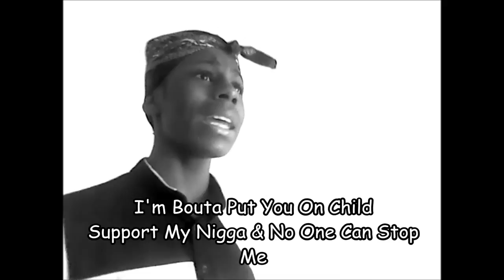Drake - The Language (Parody)| MiCK3Ytv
Dont Be Stingy , Share This With Your Friends .

New Video Fridays Or Saturdays

Kik : Mickey_gang98

Vine : Iam_Mick3y

-MiCK3Ytv